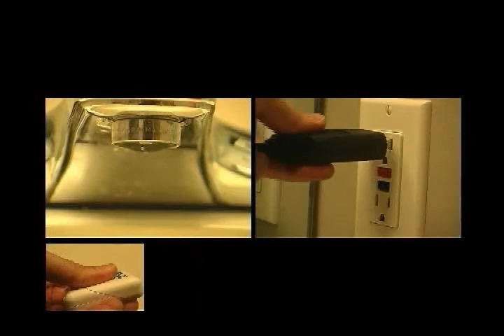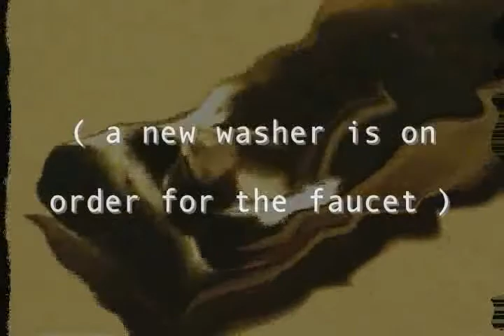Drips 'n' Clips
An experimental short video that has nothing to do with water torture, the musical "STOMP," or any plea for plumbing help (it just may seem that way). (2002, 4:27)